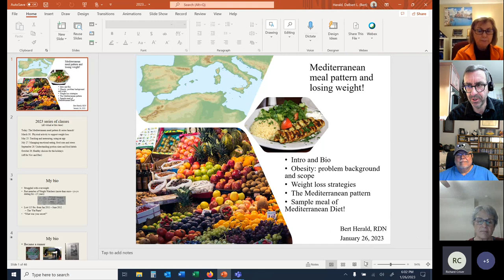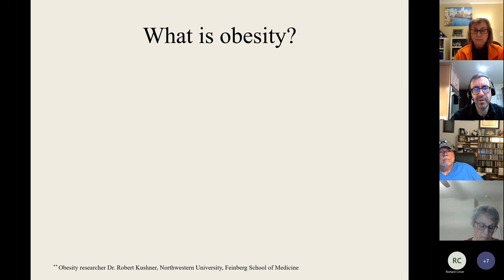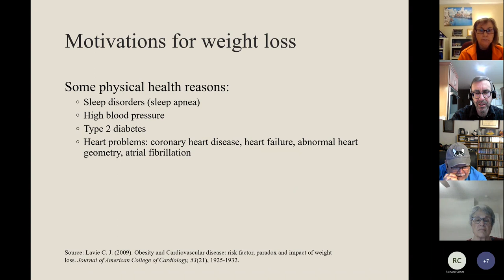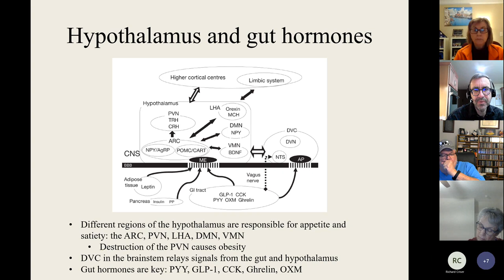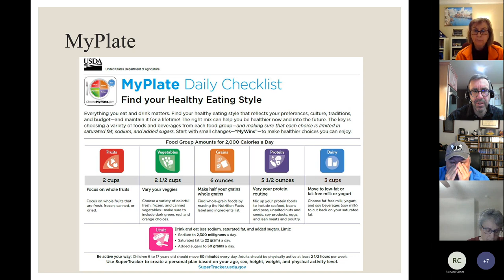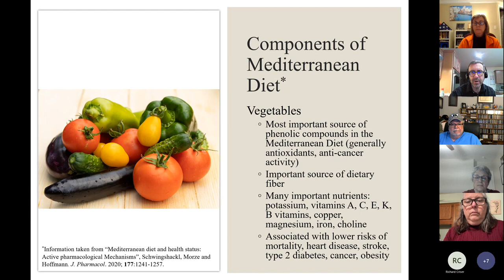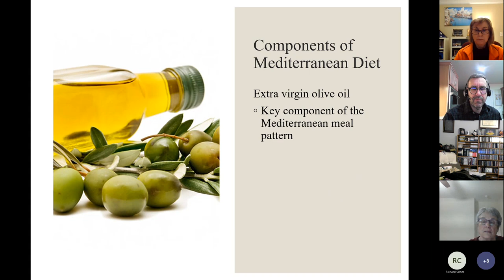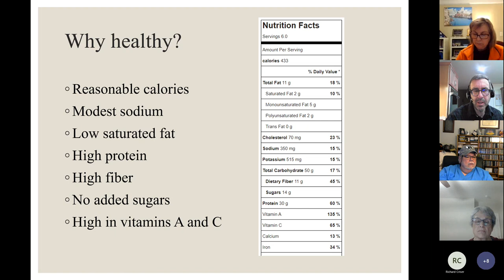Dining with the Dietitian: The Mediterranean Meal Pattern (January 2023)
Bert Herald, Carilion Clinic R.D.N., does a presentation and live cooking demo on the Mediterranean Meal Pattern as it relates to weight loss and weight management.